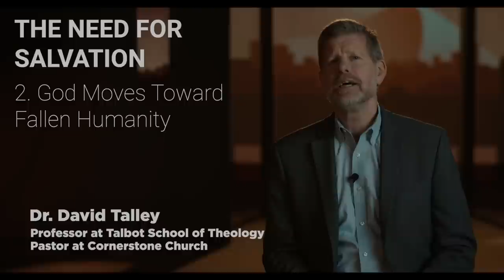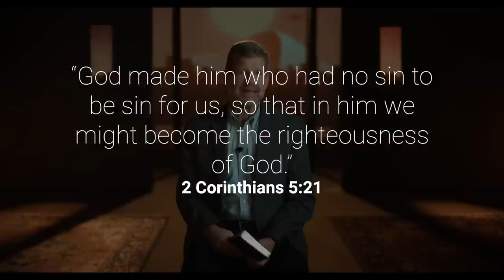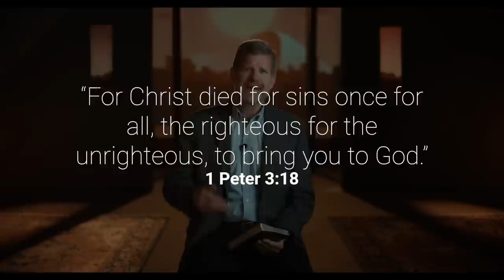Does God Really Pursue People?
Many find it easy to picture Jesus as the good shepherd compassionately reaching for outcasts. Unfortunately, many have come to question whether God the Father really pursues them, believing instead He sits far removed from humanity in judgment. Theologian Dr. David Talley reveals how God, throughout the Bible, has constantly moved toward people, even when they have rebelled against Him.